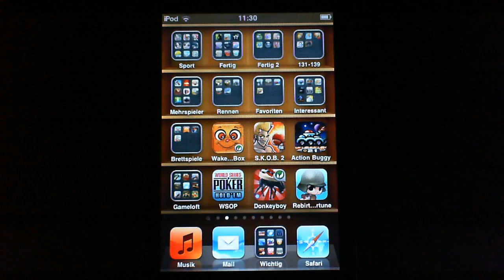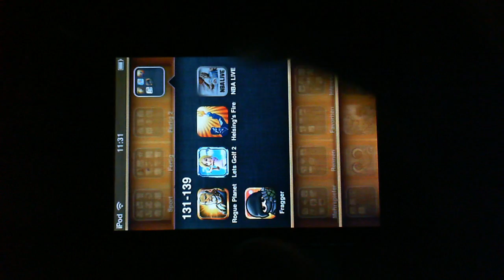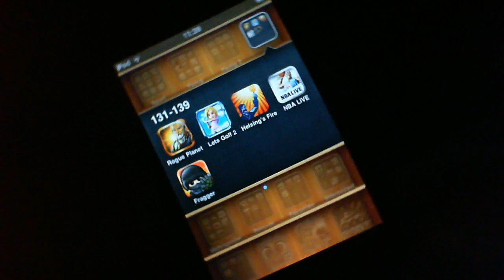#140 Top 5 Apps für den iPod touch iPhone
Es ist wieder an der Zeit die besten Apps der Videos 131 bis 139 zu präsentieren...Viel Spaß!!!

1. Rogue Planet (3,99€)

2. Let's Golf 2 (3,99€)

3. Helsing's Fire (0,79€)

4. NBA Live (5,49€)

5. Fragger (0,79€)

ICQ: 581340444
Skype: Knappknack